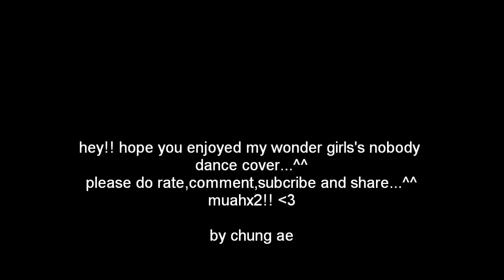nobody dance cover [Yana]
hey you guys,.,.its me again...hope you enjoyed my nobody dance cover..^^
sorry for posting the video late...im still having aches at my right shoulder and left hemstring so yea...im sorry..for any mistakes that were made...^^ peace..

p.s : no copyright infringment intended..